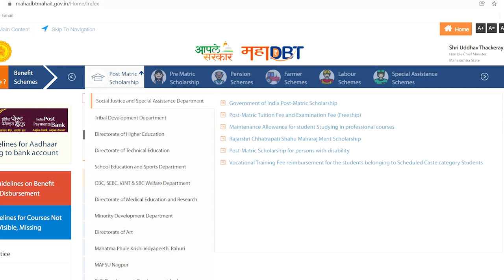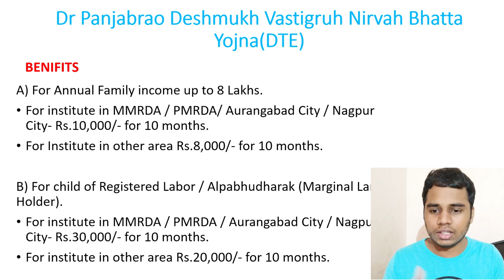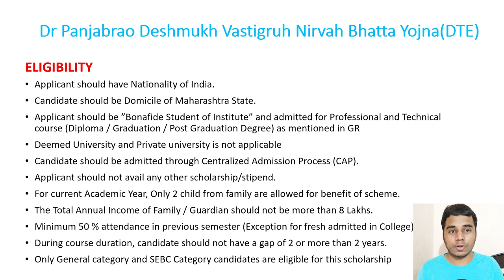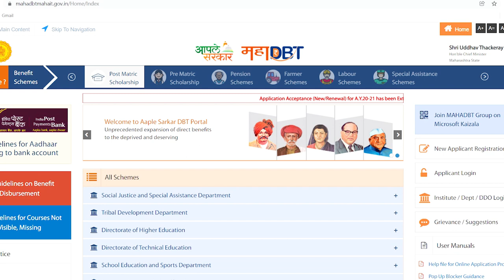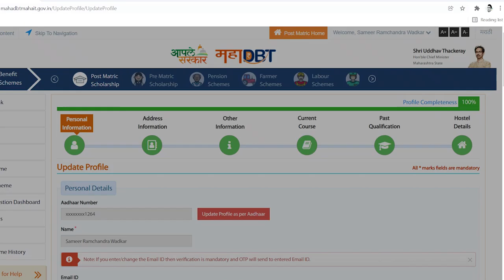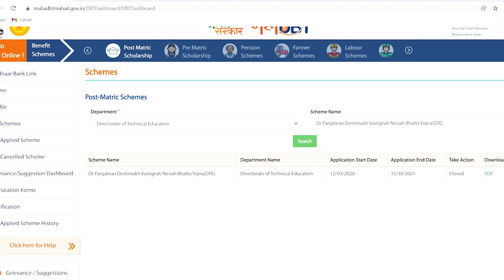Dr Panjabrao Deshmukh Vastigruh Nirvah Bhatta Yojn(DTE) Hostel Scholarship!!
Topic: dr panjabrao deshmukh vastigruh nirvah bhatta yojna(dte)(Hostel Scholarship)

Points Covered:

1. Hostel scholarships for engineering students.
2. Department name and scheme name of dr panjabrao deshmukh vastigruh nirvah bhatta yojna(dte)
3. Hostel scholarship amount (Benefits)
4. Eligibility Criteria
5. Documents required for Dr Punjabrao scholarship
6. How to apply for dr panjabrao deshmukh vastigruh nirvah bhatta yojna(dte) on mahadbt portal?